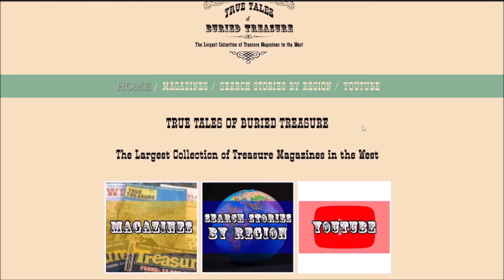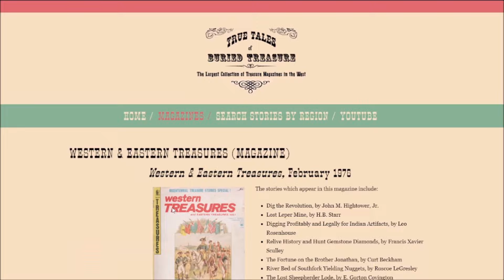Tsegi Canyon GOLD TREASURE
In this video, we look at a simplified summary of the story Tsegi’s Lost Gold, by Maurice Kildare, which appeared in the December 1974 issue of the magazine ‘Long John Latham’s True Treasure.’ The stories which appear in this magazine include:
- Tortured Frenchman’s Lost Tennessee Cache, by Kerry Ross Boren
- Colorado’s Rock Crusher Gold, by K.M. Ketchum
- Outlaw Treasure of Utah’s Robber’s Roost, by Stephen Mooser
- Michigan’s Lost Counterfeiter’s Cache, by F. Gabel
- Buried Treasure of Rancho de Los Yumas, by C. Kutac
- Treasure of Verrazano’s Revenge, by Ellsworth Boyd
- Tsegi’s Lost Gold, by Maurice Kildare
- The Carpenter’s Missing Money, by T.W. Patterson
- Missing Kegs of Indian Gold in Illinois, by Norma Deisher
- Colorado’s Lost Treasure Cave, by Edward Baier
- Lost Slave Gold in Texas, by Jon Fischer
- Under the Ice for Treasure, by Frederick Stonehouse
- The Blacksmith’s Secret Cache, by Benito Villa
- There was Treasure at Middle Well, by Ben Townsend